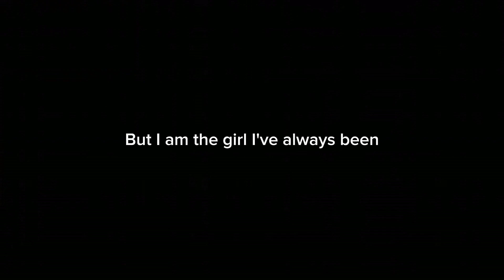Olivia Rodrigo - girl i've always been lyrics (CHANGE SPEED TO 0.5)